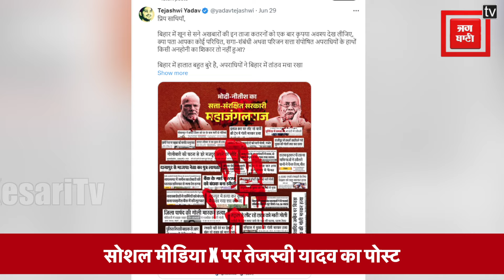Bihar में अपराध को लेकर पक्ष-विपक्ष आमने-सामने, Tejashwi ने बोला हमला...नीतीश के मंत्री ने दिया जवाब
विपक्ष के नेता तेजस्वी यादव(Tejashwi Yadav) द्वारा बिहार में आपराधिक घटनाओं (criminal incidents in bihar) पर सवाल उठाने पर बिहार सरकार मंत्री प्रेम कुमार(Bihar Government Minister Prem Kumar) ने जवाब दिया... उन्होंने कहा कि तेजस्वी अपने गिरेबान में पहले झांक लें.